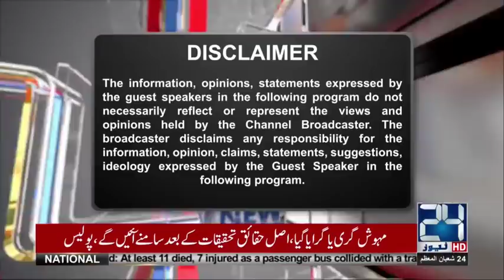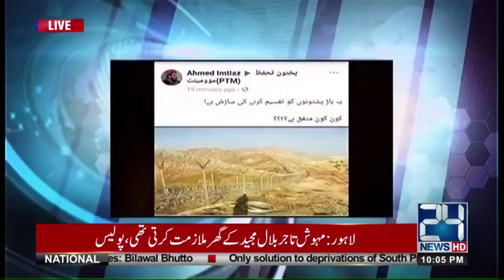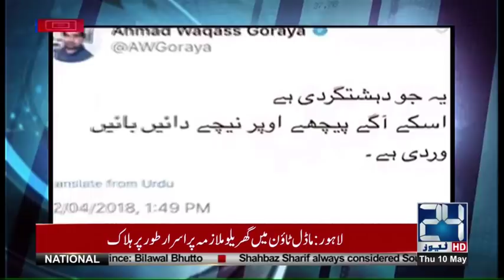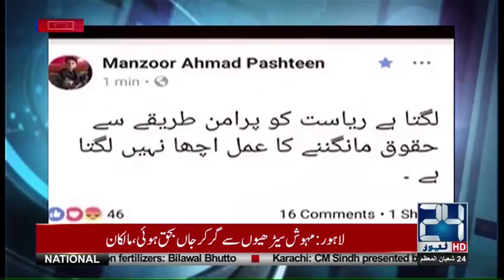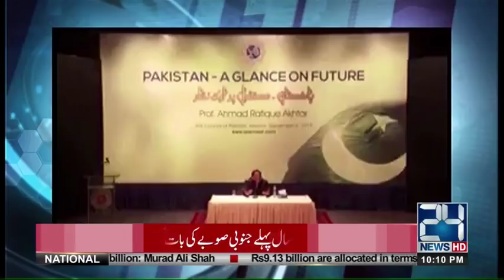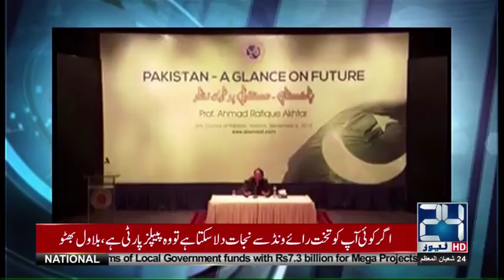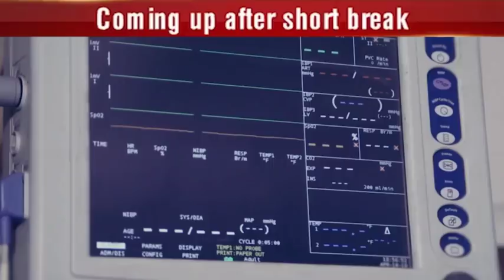Exposed Manzoor Pashteen | Pint of View | 10 May 2018 | 24 News HD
(Host) Dr Danish (Guest) Mir Sarfaraz Bugti , Anwar Ul Haq Kakar ,
24 News HD is one of the leading news channels of Pakistan bringing you the latest current affairs from Pakistan and around the world.